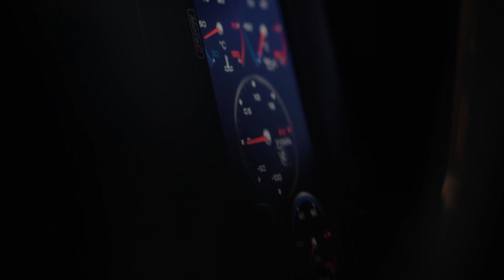KEAN DYSSO - Custom Rhymez ( Phonk )